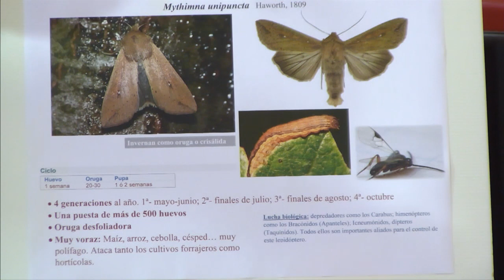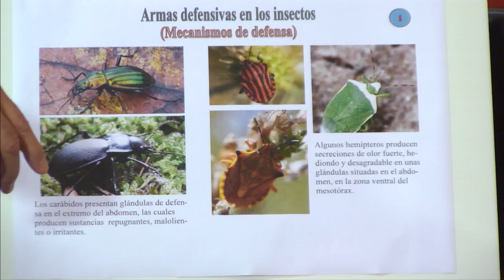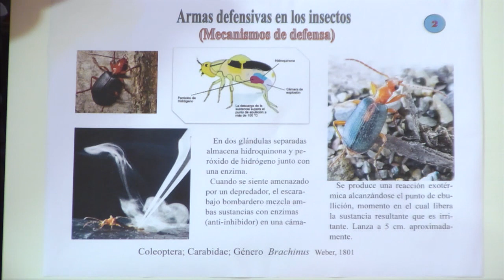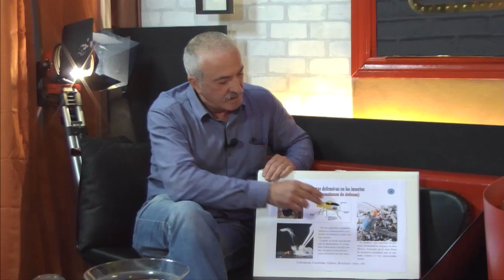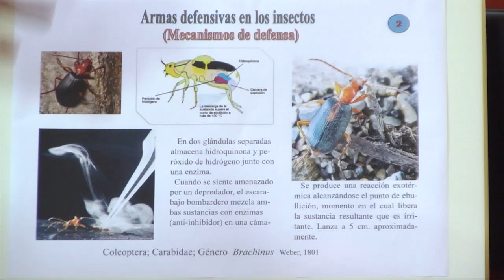Escuelas 0-3 años, orugas y lectura en MAGAZINE Y (24/10/2018)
En esta ocasión comenzamos el programa hablando de los más pequeños de la casa y de su escolarización para ello nos visitó Henar García, presidenta de la Asociación Escuela Infantil Pública asturiana de 0-3 años (AEIPA 0-3). A continuación, cambio de temática con la visita de Miguel Moya Aliaga, entomólogo y profesor de Ciencias Naturales, que nos habló de orugas y los motivos de su reciente "invasión" de la ciudad de Gijón. Y finalizamos el programa con Adriana Fernández de Casa del Libro que nos presentó el libro "Ha vuelto", de Timur Vermes, una comedia protagonizada y narrada en primera persona por Hitler que se ha convertido en un fenómeno literario en Alemania...